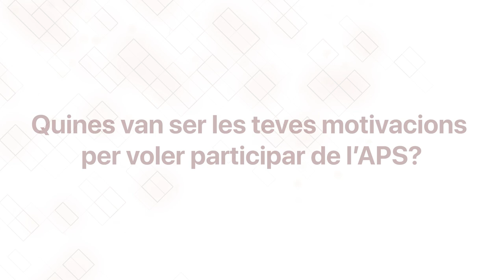Experiències estudiants TFG/TFM - Programa Aprenentatge Servei URV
Testimonis d’estudiants que han realitzat APS en el marc del seu TFG/TFM, durant el curs acadèmic 2019-20.